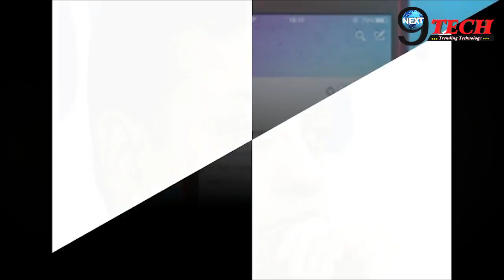‘टेक्नोलॉजी के मामले में अनपढ़ हैं कांग्रेस अध्यक्ष वाले’ बयान पर संबित पात्रा का झूठ आया सामने...